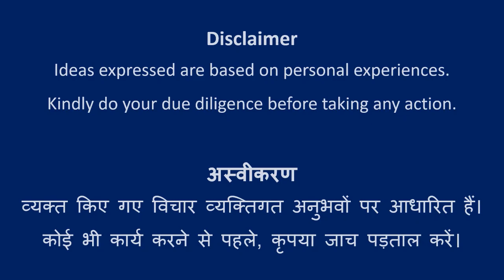Design #527 | Rangoli Art | Abhivyakti Creations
Rangoli Type: Stencil

Happy Learning!